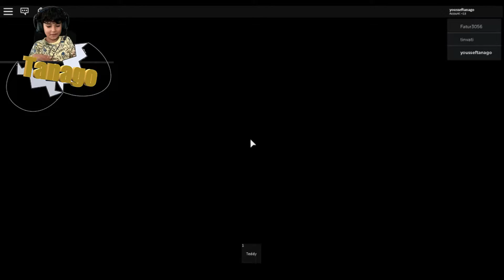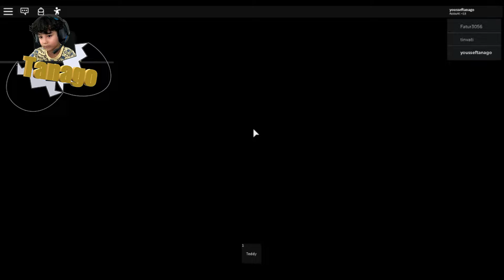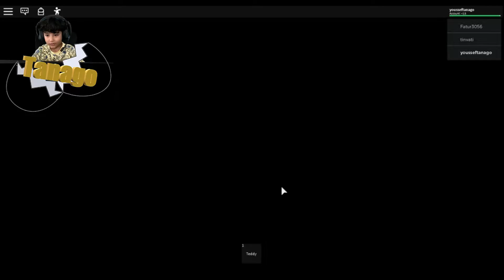ROBLOX AIRPLANE 3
I didn't know that pincokings already made "Airplane 3".
It was fun when i played it, so i hope you'll enjoy it :)